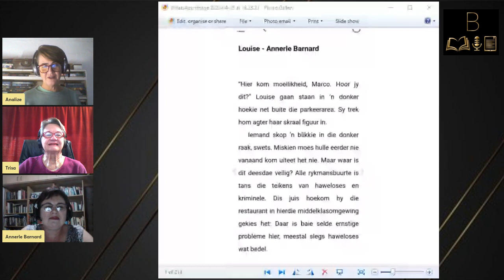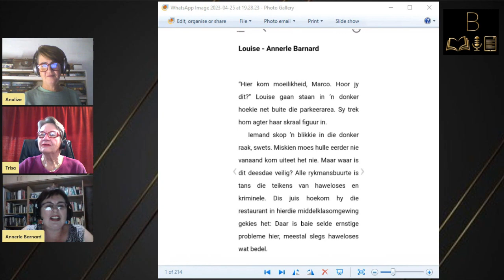Aanlyn - Annerle Barnard gesels oor haar verhaal Louise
Annerle Barnard gesels met Boekemakranka oor haar verhaal Louise in Aanlyn, die Boekemakranka-kortverhaalbundel